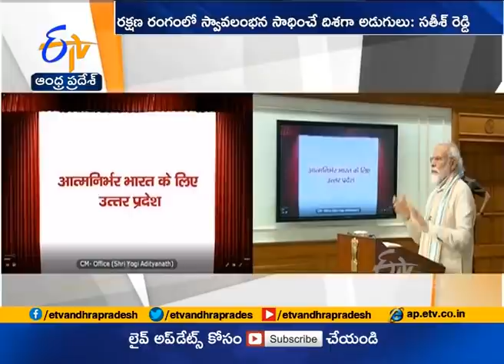Interview With DRDO Chairman Satheesh Reddy | Private sector Missile Manufacturing